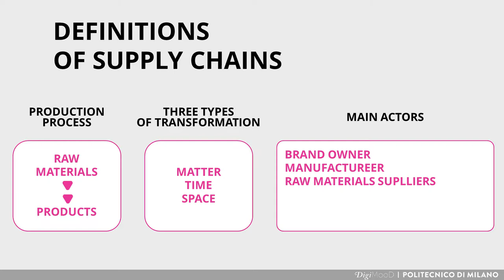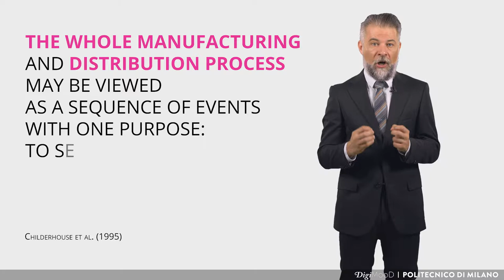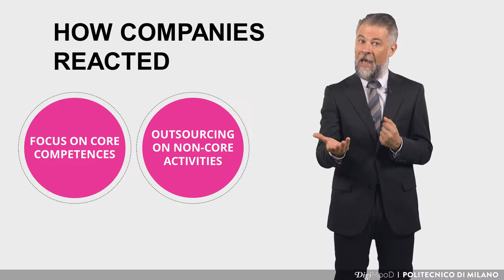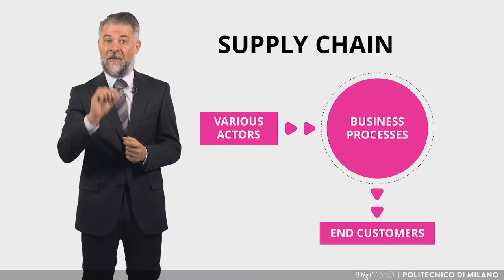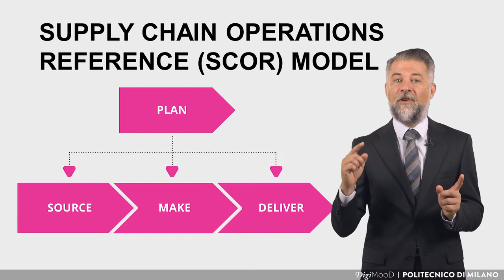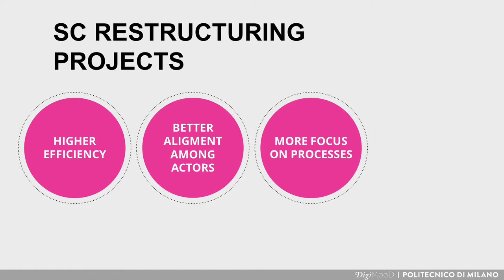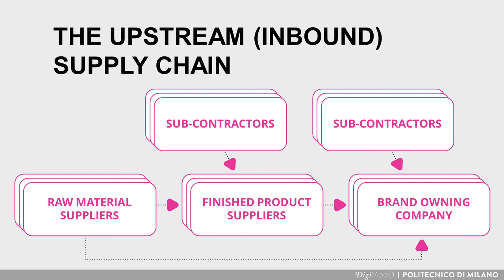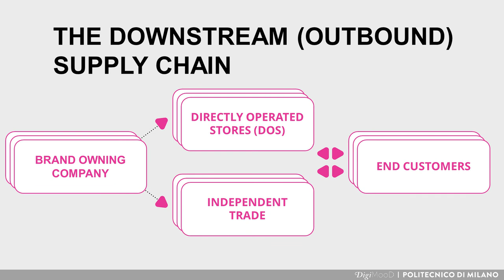Introduction to Supply Chain Management in Fashion Luxury (Alessandro Brun)